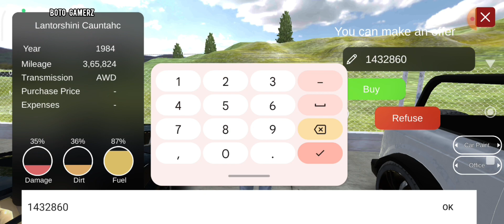Buggati new look 😍 | Car for sale #14 | Boto Gamerz